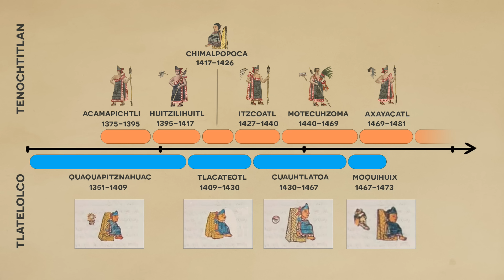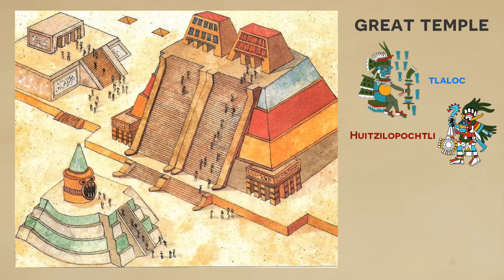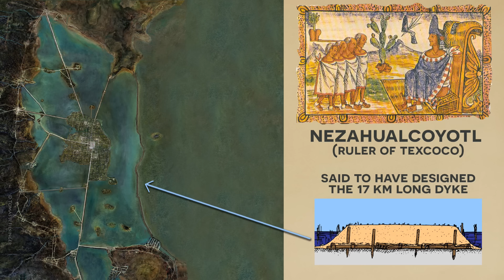Tenochtitlan -The Venice of Mesoamerica (Aztec History)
We turn our attention to the Aztec capital of Tenochtitlan and its amazing features such as massive temples, aqueducts, zoos, aquariums and more.

Bibliography:
"Handbook to Life in the Aztec World" by Manuel Aguilar-Moreno
"Aztec, Captivating History" by Captivating History
"Tenochtitlan" by Mark Cartwright
"Tenochtitlan - Centre of the Aztec World" by Ian Mursell/Mexicolore
"Water and the Aztec Landscape in the Valley of Mexico" by Barbara Mundy
"Aztec pleasure gardens" by Ian Mursell/Mexicolore